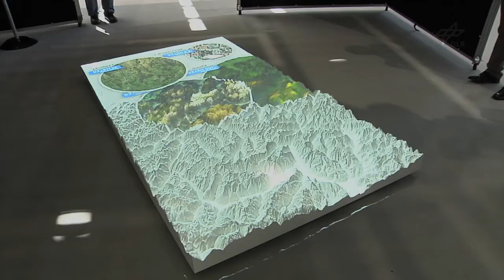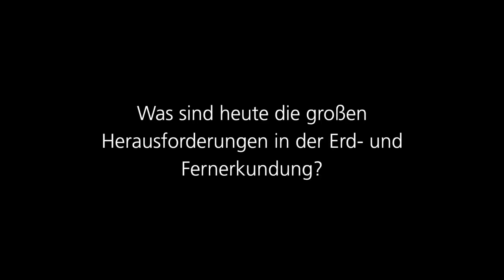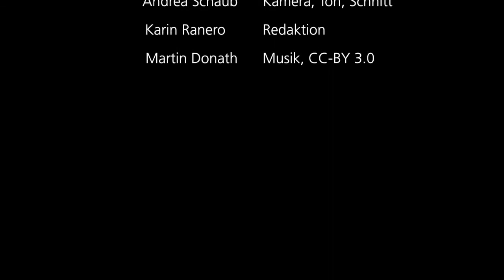DLR-Webcast: Interview mit Prof. Johann-Dietrich Wörner, Vorstandsvorsitzender des DLR